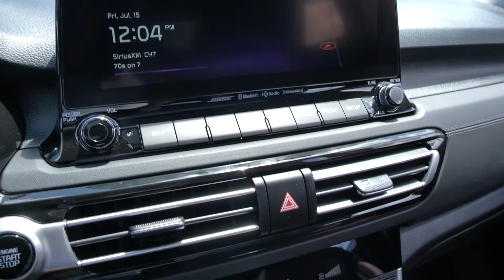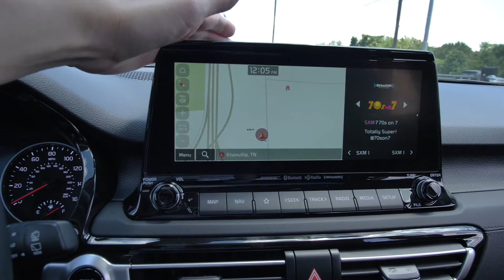New 2023 Kia Seltos SX Turbo AWD-Plum Interior Color & Sunroof Packages